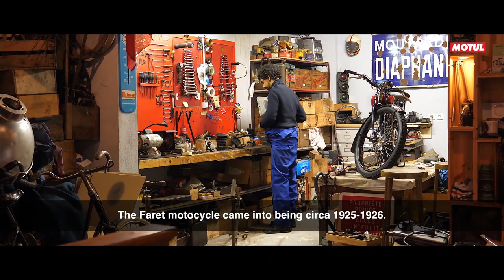MOTUL FRANCE How did this 1925 motocyclette Faret survive?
n 2018 we celebrate the 10 years anniversary between Fondation du patrimoine and Motul.

Motul is the exclusive patron of Fondation du patrimoine for restoring and preserving historical vehicles.

Thanks to Motul more than 40 vehicles have already been preserved since 2008.

The “1925 motocyclette Faret” is last Faret vehicle survivor.
175cc engine, two stroke engine and belt transmission.

Faret is one of the small regional manufacturers which have all disappeared over the years.

The motocyclette Faret has been restored by Moto Club de Bordeaux and this restoration has been made possible thanks to the partnership between Motul and Fondation du patrimoine that awarded the Grand Prix Moto 2017 to Clément Brouzes, the president of Moto Club de Bordeaux and vehicle owner.